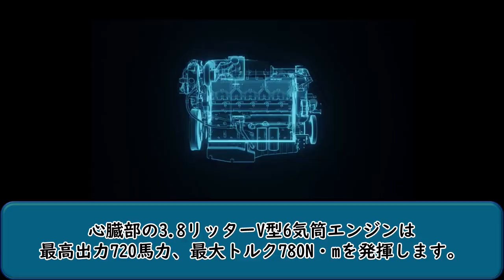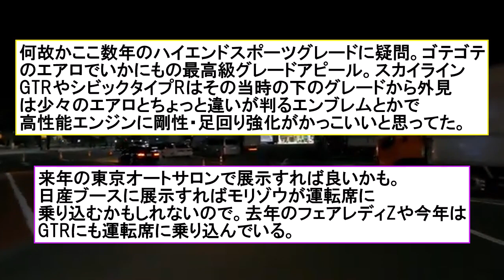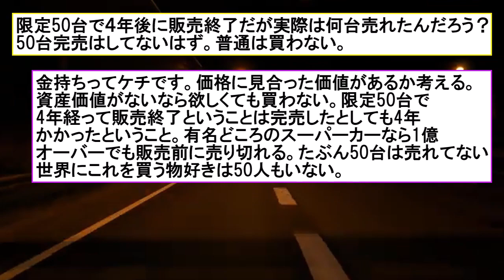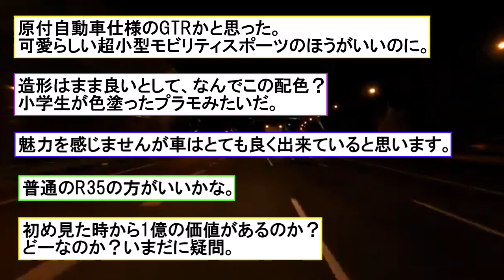【皆の反応は❓】GT-R50はイマイチなのか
00:00 オープニング
01:04 本編
03:03 エンディング

こちらのYouTubeチャンネルでは自動車解説の動画を投稿しています。誤字や誤情報が見られた際はコメント等で是非報告してください。今後の品質の向上に向けて頑張りたいです。

湾岸ミッドナイト関連となります。